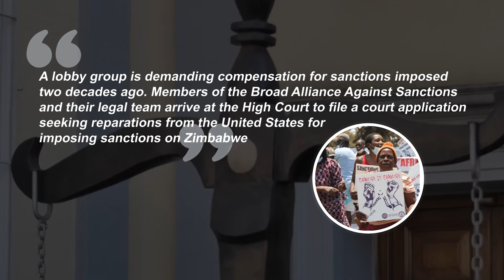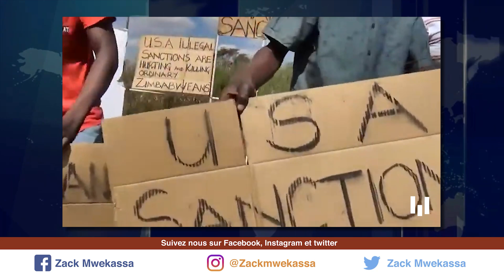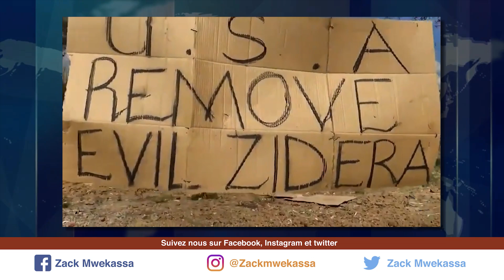ZIMBABWE ASKS FOR REPARATION FOR SANCTIONS IMPOSED BY THE UNITED STATES